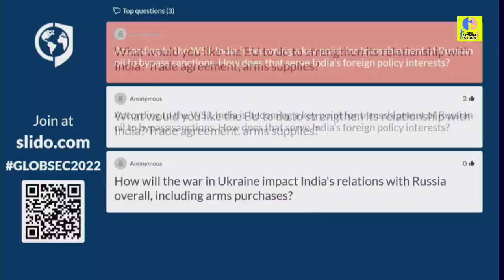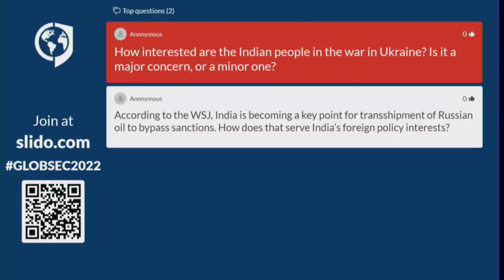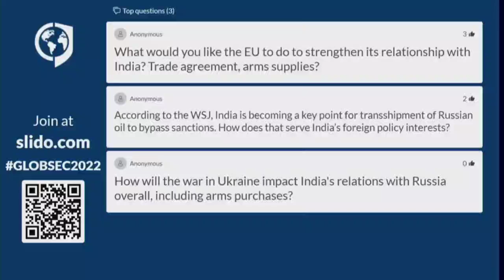Europe Has to Grow Out of Mindset That Its Problems Are World's Problems: Jaishankar||Full Interview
Foreign Minister S. Jaishankar spoke on Friday and said that India can manage its relationship with China even if it gets worse and they begin to disagree more frequently or violently. He noted that India is capable of handling its disagreement, just as the rest of the world manages its disagreements when it comes to global issues such as global warming or terrorism.

He said Europe has to grow out of the mindset that its problems are the world’s problems but the world’s problems are not Europe’s problems.

Connect with The BothSide News for all the latest updates from The BothSide News